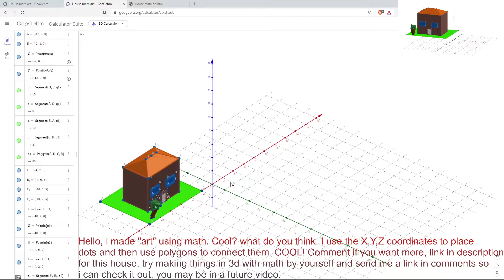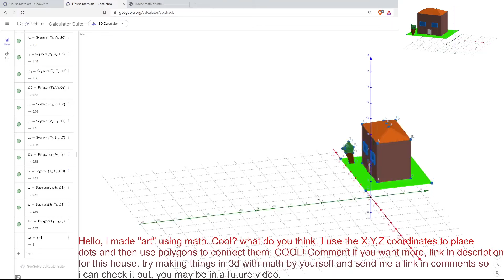I MADE 3D OBJECTS WITH MATH!?!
this was pretty cool, if you have anything to say, It would be in the comments. I'll gladly read any suggestions and things like that.